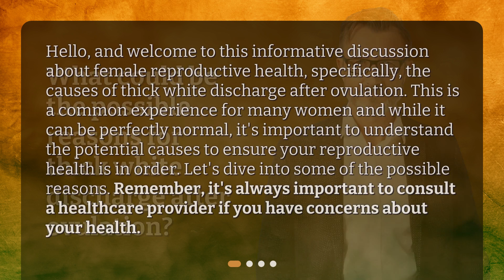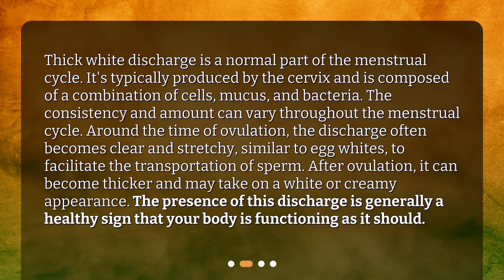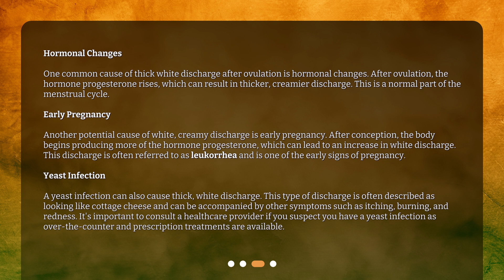What could be the possible reasons for thick white discharge after ovulation?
Understanding Thick White Discharge After Ovulation • Discover the possible reasons behind thick white discharge after ovulation in this informative video. Learn about the normal menstrual cycle and how the consistency and amount of discharge can vary. Explore the role of hormonal changes and early pregnancy in causing white, creamy discharge. Find out how a yeast infection can also be a potential cause. Stay informed about your reproductive health by understanding the factors that contribute to this common experience.

00:00 • What could be the possible reasons for thick white discharge after ovulation?
00:34 • What is Thick White Discharge?
01:13 • What Causes Thick White Discharge After Ovulation?